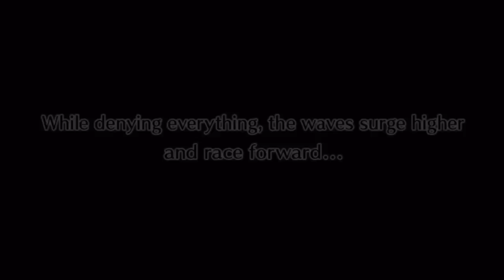Let's Play Disgaea 4 part 60 - Postlude Etna Battle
Etna Event Battle of Disgaea 4.